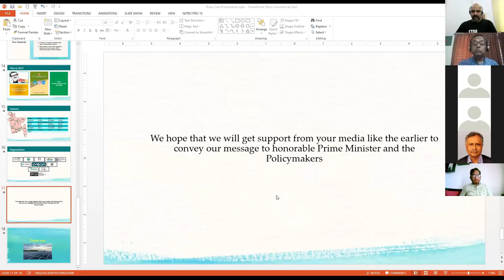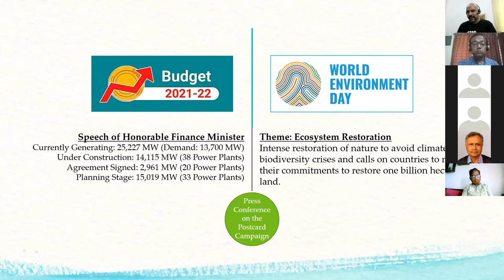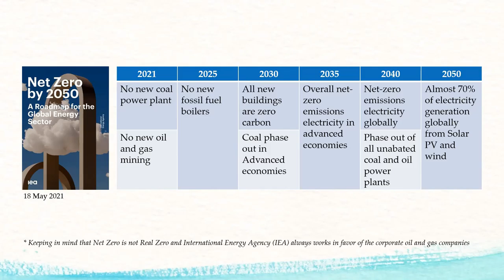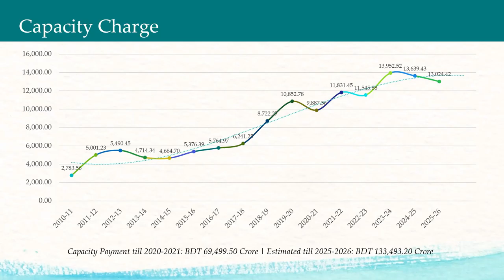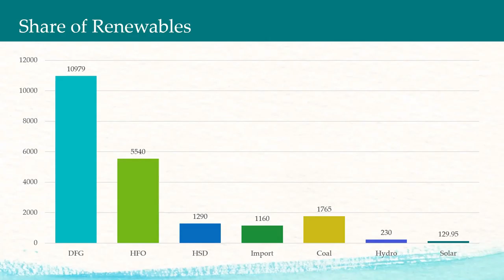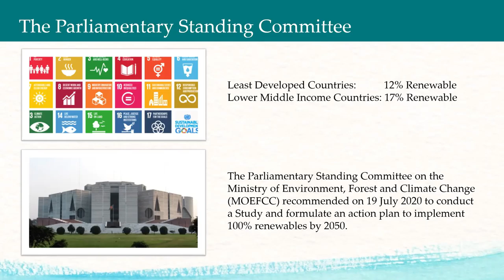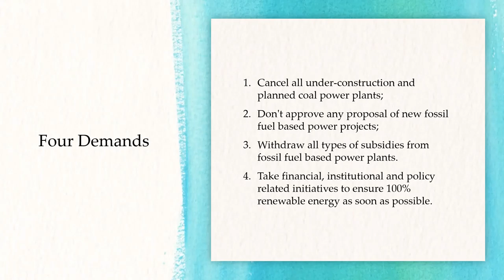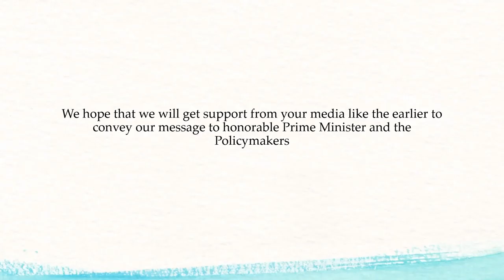Press Conference on Postcard Campaign for 100% Renewables in Bangladesh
The Bangladesh Working Group on External Debt (BWGED) in cooperation with Bandhan, Bangladesh Environmental Lawyers Association (BELA), Bindu Nari Unnayan Sangathan, ISDE Bangladesh, Paribartan-Rajshahi, Participatory Research Action Network (PRAAN), Prantojon, Safety and Rights Society (SRS) and YouthNet for Climate Justice has sent 5000 postcards to the honourable Prime Minister of Bangladesh demanding institutional and financial reform to phase out fossil fuel and ensure 100% renewables in Bangladesh.

BWGED organized a Press Conference on 4 June 2021 to disseminate the information among broader communities. BWGED member secretary Hasan Mehedi presented the keynote in the Press Conference while  S.M. Nazer Hossain, Rashed Ripon, Sohanur Rahman Sohan, Aminuzzaman Milon, M. Zakir Hossain Khan, Jannatul Mouwa and Khurshed Alam delivered their speech in the Press Conference.

BWGED Convener Dr. Kazi Maruful Islam paid thanks to the participant journalist as the closing speaker.